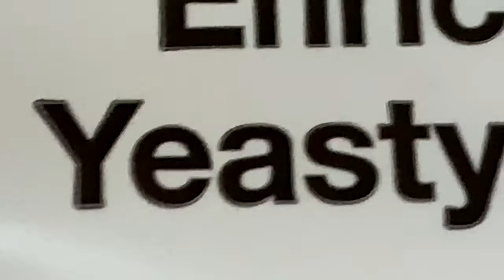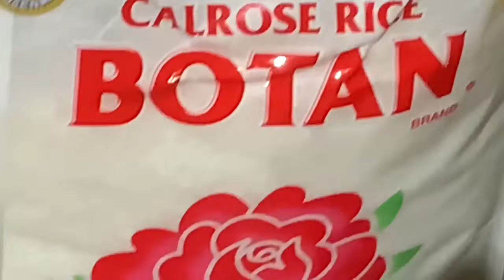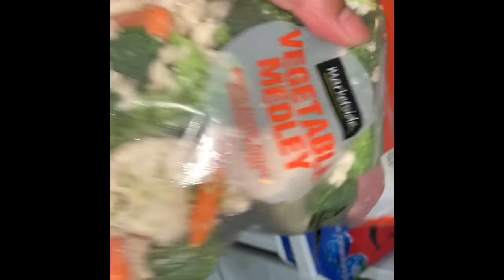Get THICC hella QUIK +grocery haul ++before and after transformation!!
Today I filmed a grocery haul and a little transformation /before and after!
Hope you liked it! Don’t forget to leave some feedback and a like!
Luv ya 🌸💕😘